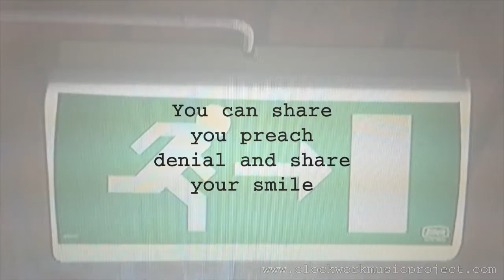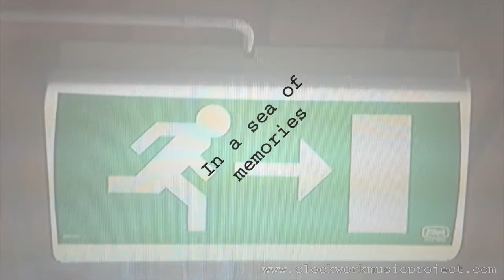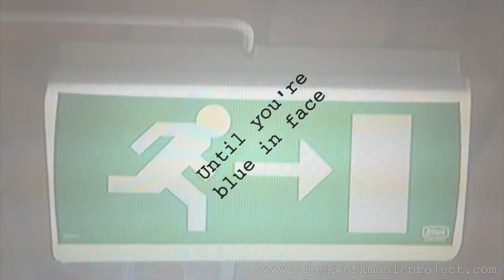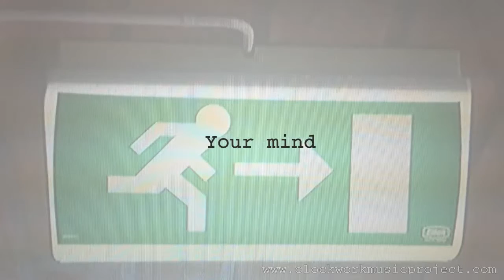Clockwork - Escape Clause